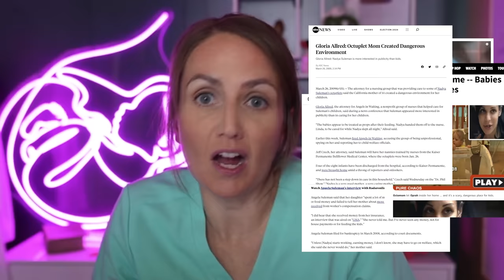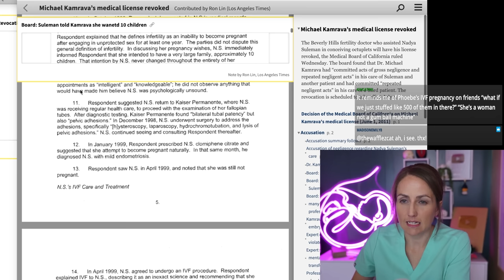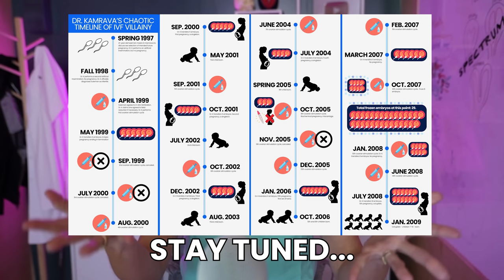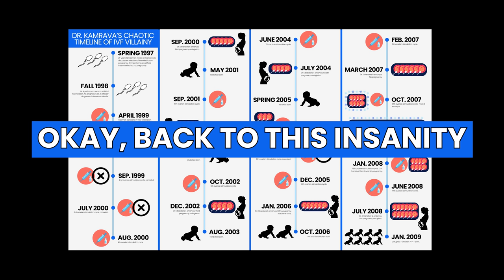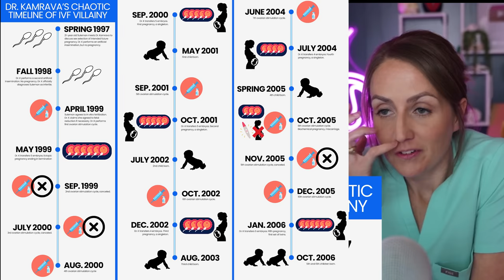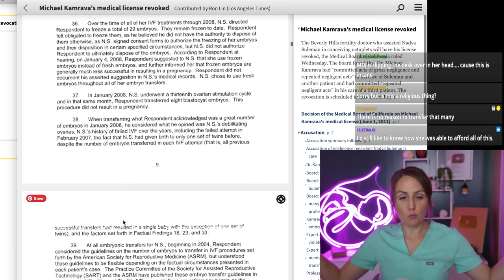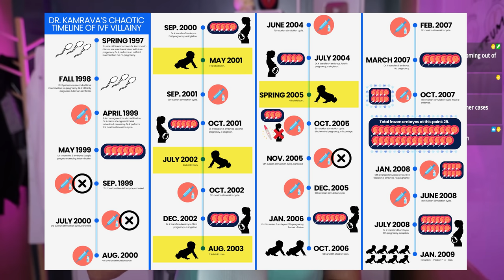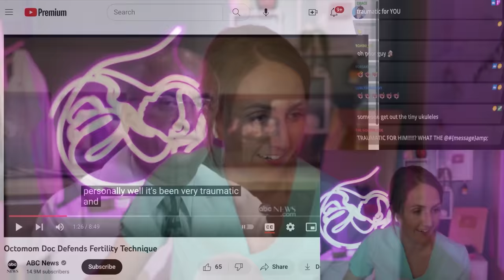The Shocking Story of Octomom's CORRUPT Fertility Doctor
If you were remotely aware of the news back in 2009, you heard of Nadya Suleman, aka the mom of the first known surviving set of octuplets, aka “The Octomom.” The media absolutely villainized her, but you know what? Let’s talk about the REAL villain of this story: her insane fertility doctor, Michael Kamrava. I haven’t been able to stop talking to my coworkers about this bonkers tale of medical malpractice since I learned about it, so now I’m doing it to you too.